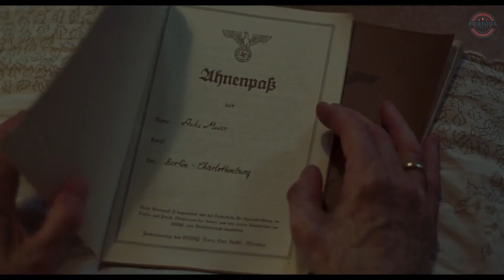SUSPIRIA Trailer - 2 Official (NEW 2018) Dakota Johnson Horror Movie HD